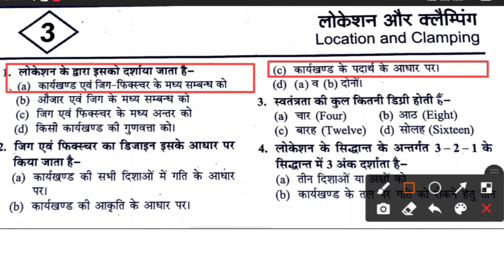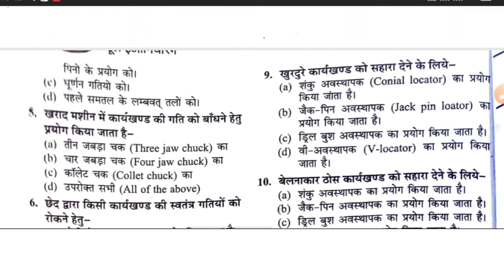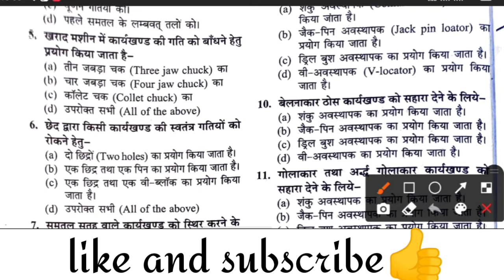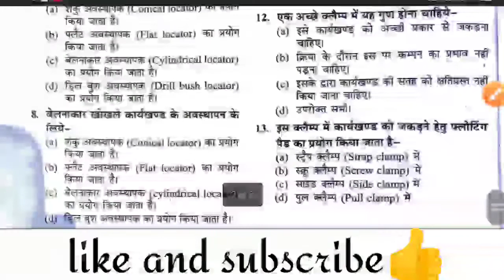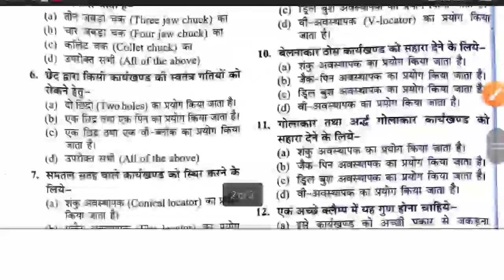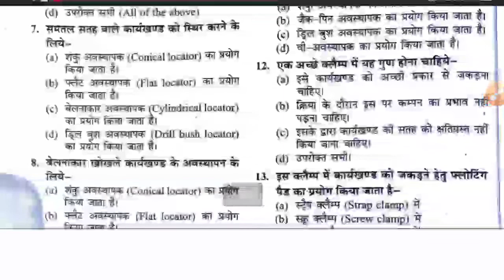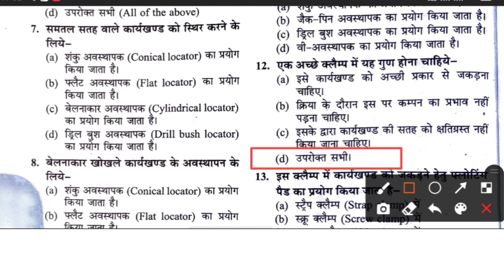|| Top 10 MCQ TE |Objective question in hindi| Polytechnic Tool engineering Objective question ||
Hello dosto mai saurabh Gupta ap ka ek baar phir se welcome kar ta hu ap ke apne YouTube channel Mechanical Guide me to dosto ap ko is channel me mechanical se related videos mila ti rahe gi to friends ap log is channel ko subscribe kare aur video ko bhi like kare .

friend to is video me hm ne ap ko bataya hai ki Tool engineering ke top 15 MCQ question batye hai to ap log video ko jarur dekhe aur channel ko subscribe kare aur video ko bhi like kare .

              integration by parts super trick 👇😻